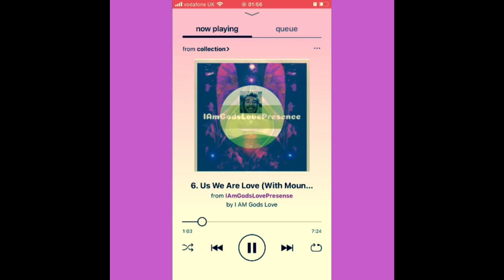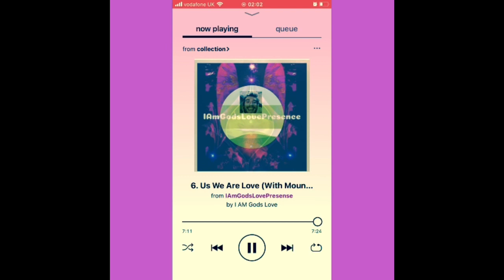Chai - Us We Are Love (Feat.Mathew&Joseph Prince)[prodby. Mountain Man & Captain Spaceship]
And old Chai song from 2018 unreleased, hope you enjoy the love i felt at this moment in time lol